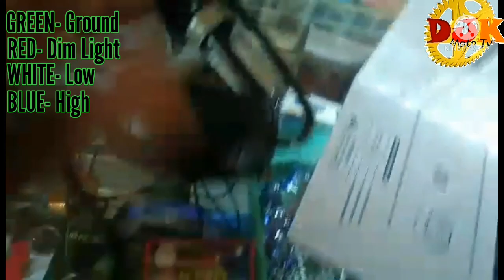EP49- Installation ng 40W LED Headlights with Blue Parklight sa XRM125 |TDD LED T:02|by DJKMoto Tv